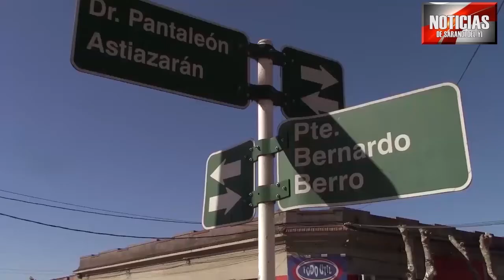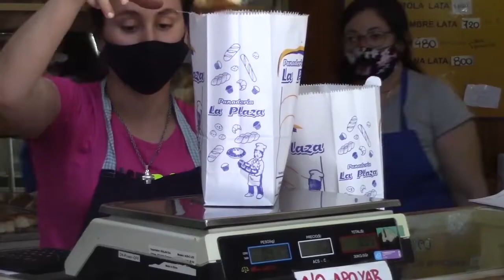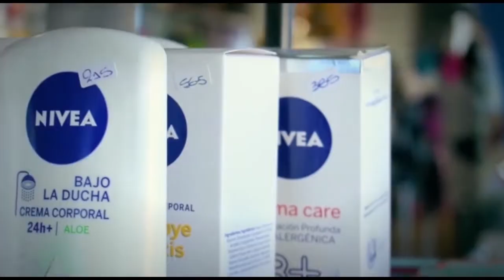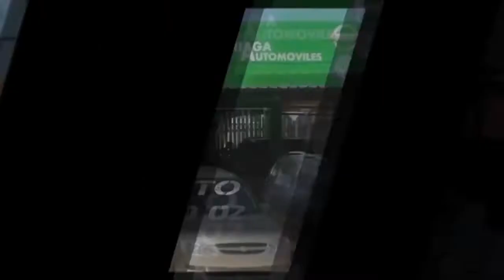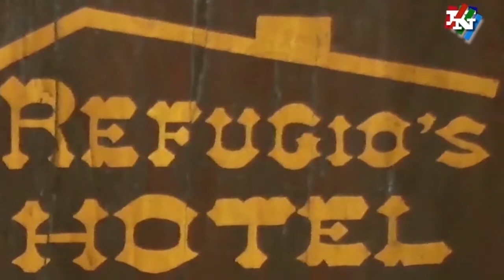NOTICIAS 21 10 21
LA INTENDENCIA DE DURAZNO Y EL INSTITUTO NACIONAL DE REHABILITACION FIRMARON CONVENIOS DE REHABILITACIÓN E INCLUSIÓN.

ESTAN PRÓXIMAS LAS APERTURAS DE LAS LICITACIONES PARA BADENES Y CAMIONES.

EL MUNICIPIO ENTREGÓ PINTURAS A LA ESCUELA 74 PARA UN MURAL DE GURI PESCADOR QUE SE PINTARÁ EN LA PLAZOLETA CONTIGUA AL ESTADIO